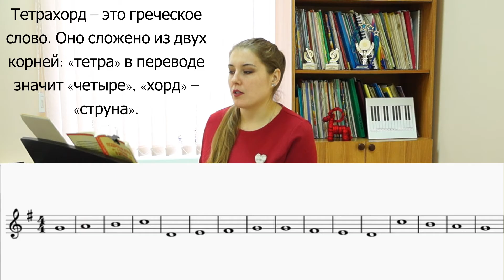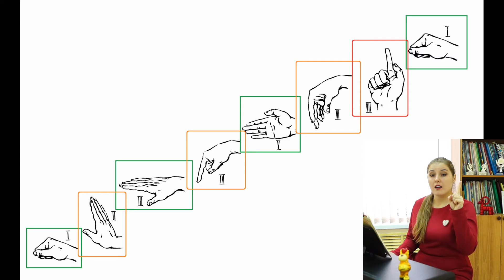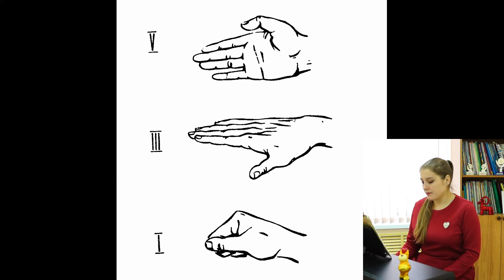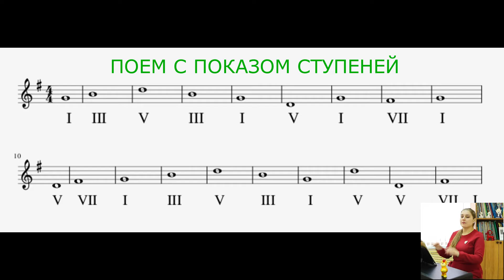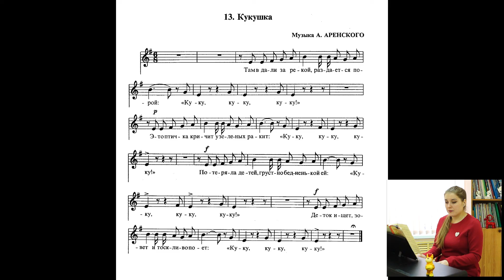Второй урок для младшего хора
Пение ступеней в тональности Соль мажор, сольфеджирование "Кукушка"